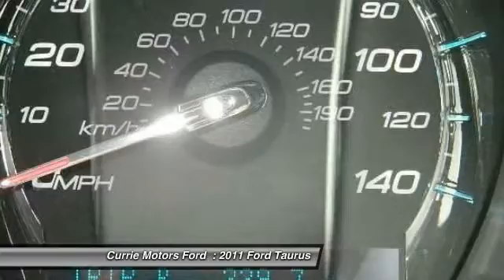2011 Ford Taurus Frankfort IL jc184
2011 Ford Taurus SEL

You'll love this 2011 Ford Taurus. This is a car you'll want to take home. With 49294 miles, it features Automatic transmission and an exterior color of GRAY. Call and get in touch with Currie Motors Ford directly, and be the first to open the car door today!